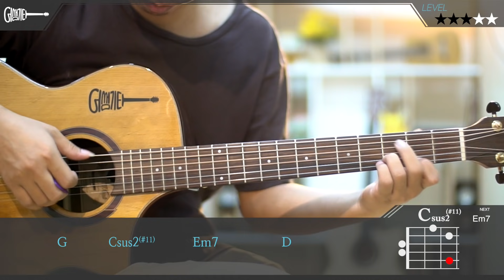"Awesomeguitar" แกล้ง - Silly Fools LEVEL ★ ★ ★ ☆ ☆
มาเรียนดนตรีกับเราที่ Awesome Music School

✔️ ไม่เคยเล่นมาก่อนก็เรียนได้
✔️ เหมาะกับคนเล่นดนตรีเป็นงานอดิเรก
✔️ อ่านโน้ตไม่เป็นก็เรียนได้
✔️ เรียนได้ทั้งเด็กและผู้ใหญ่

มีสอน
👉 กีตาร์โปร่ง
👉 กีตาร์ไฟฟ้า
👉 ร้องเพลง
👉 เปียโน
👉 กลอง